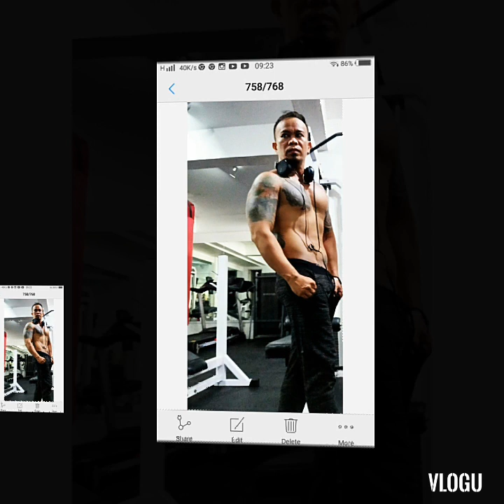Pano pumayat bad's sharing 2month transformation.